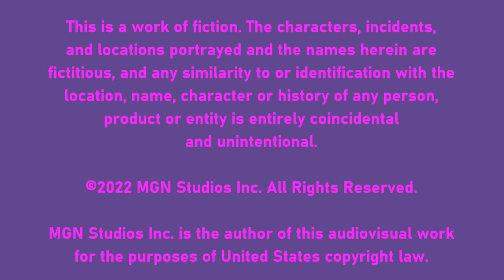[#2162] CET Connect Logo Bloopers | Episode 4 | The CETLB St. Joseph's Day Party (2022 Remake)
Episode Summary: It is March 19, 2010. Sam and the Gang are visited by a special guest named Frank Capra and celebrate St. Joseph's Day with a hilarious round of bloopers.

IMPORTANT NOTICE: Happy belated St. Joseph's Day, my fellow YouTubers and subscribers!

Distributed by MGN Studios Inc.